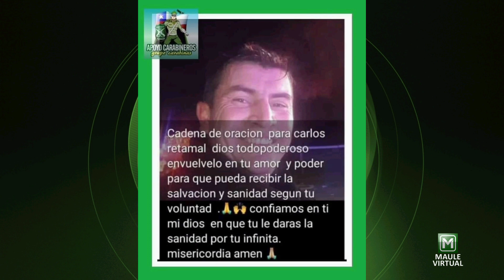NACIONAL: Carabinero Linarense grave tras procedimiento en la 5ta región